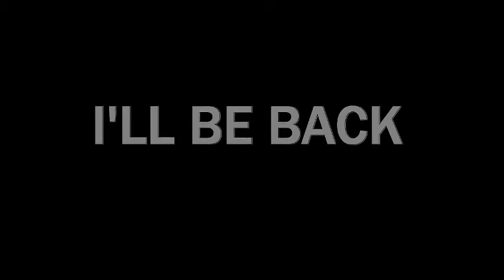BEAST Demon vs Gargoyles Fight Scene - 4K - Top 5 best videos